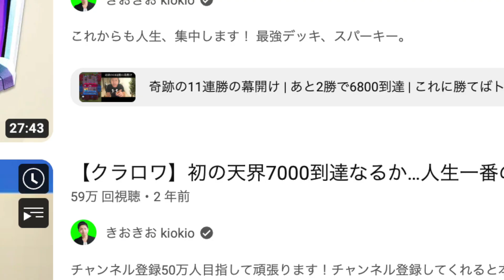【クラロワ】きおきお天界デッキを改良したら強すぎたwwwスパーキー使い歓喜！！！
★きおきおのTwitterはこちら（返信や読んだらいいねさせてもらってます!!）

★きおきおが立ち上げたアパレル「necosan」はこちら（きおきおの自宅から発送しています。伝票も手書きで書いてます汗笑）

▼使ってるヘッドホン！
（ASTROさんのご厚意でここから購入すると割引されます！！）
割引方法！
カートに製品を追加後、「プロモーションコードを入力」を選択！
コードを入力 →「kiokio」を入力してください(^_^)

▼クラロワで有名な方々

【クラロワ】神10秒デッキ降臨！誰でも3クラ折りまくりデッキが害悪すぎた...【10秒デッキ】

トロ【8670】むぎったんvsきおきお。どんな手を使っても1勝したい。【クラロワ】

【クラロワ】RAD選手と10コスしか使えないロワイヤルやったら雑魚すぎわろた！！！！【きおRAD】

きおきおがいつも使っているデッキを紹介します！
きおスパ（asuchiniさんというスパーキープロプレイヤーが使用していました）
・ジャイアント
・スパーキー
・ゴブリンバレル（バレル）
・メガゴ（メガガーゴイル）
・矢の雨
・サップ
・ガゴ群れ
・スケルトン部隊（スケアミ/スケ部隊）

ゴブジャイスパーキー
・ゴブジャイ
・スパーキー
・エリババ
・メガゴ
・エレキ
・レイジ
・ザップ
・ヒースピ

みなしんロイホグ
・みなしん（見習い親衛隊）
・ロイホグ
・ザッピー
・ファイボ
・ロリババ（樽ババ）
・ホバリング砲（ホバ）
・ヒースピ
・ゴブリンの檻（ゴブ檻）

最近だと、エリポンや巨スケ、ロイジャイやトリトンのデッキが流行っていますね！新カードのマイティディガーですが、勝率はそこまで高くないです💦